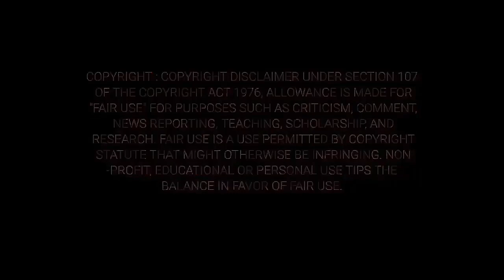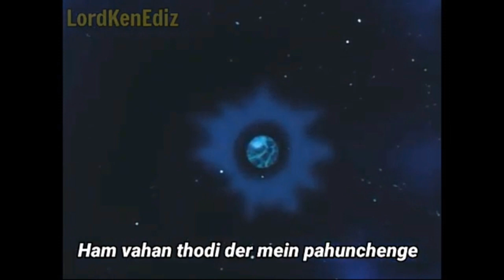BIRDPLANET: THE ERA OF PERMANS | EPISODE 2 | ATTACK OF DARK POWER ON BIRDPLANET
HELLO GUYS ,
I PUT THE FAN MADE EPISODES OF PERMAN AND MORE AND ALSO DISCUSSES THE LATEST UPDATES ABOUT CATOONS LIKE PERMAN , DOREMON , SHINCHAN, WHICH IS GIVEN BY DISNEY INDIA , TV ASAHI AND MORE ON

DORAEMON
DORAEMON LAST EPISODE HINDI
DORAEMON IN HINDI
NINJA HATTORI
NINJA HATTORI LOST EPISODE
NINJA HATTORI LAST EPISODE
PERMAN LAST EPISODE
PERMAN LAST EPISODE IN HINDI
PERMAN RETURNS
PERMAN AND PAKO LOVE
PERMAN LOVES PAKO
DRAGON BALL Z
ESPER MAMI
21 EMON
21 EMON IN HINDI
PERMAN FULL EPISODES IN HINDI
SHINCHAN IN HINDI
SHINCHAN
SHINCHAN LOST EPISODE
SHINCHAN LAST EPISODE
SHINCHAN DEATH
CHIMPUI LAST EPISODE
DRAGON BALL SUPER
ULTRA B LAST EPISODE
NINJA HATTORI IN HINDI
PERMAN MOVIES
KITERETSU IN HINID
KITERETSU LAST EPISODE
NOBITA'S WEDDING NIGHT
CHIMPUI
CHIMPUI IN HINDI
ULTRA B
ULTRA B IN HINDI
MOJACKO